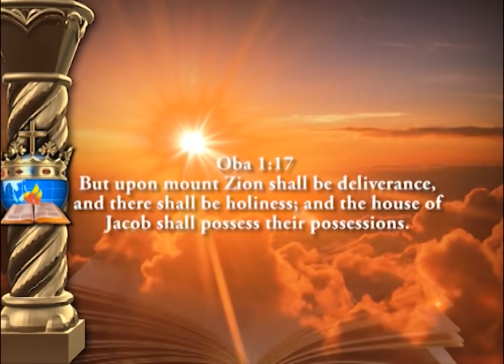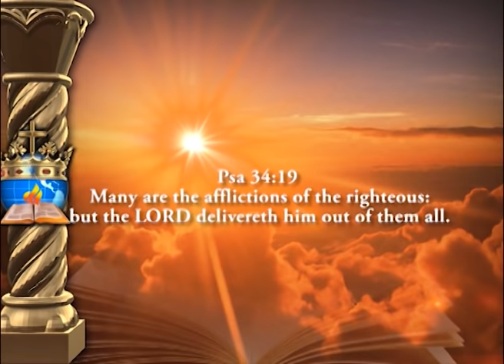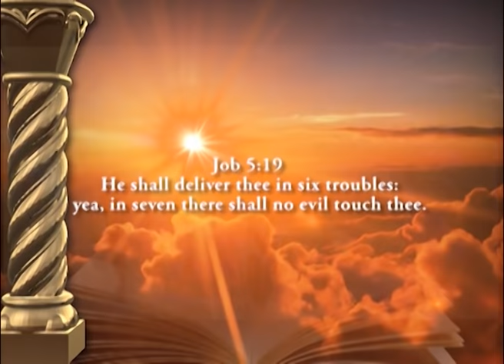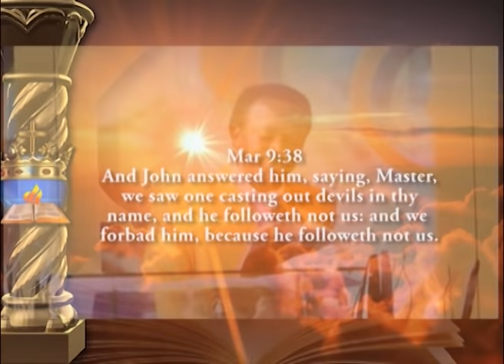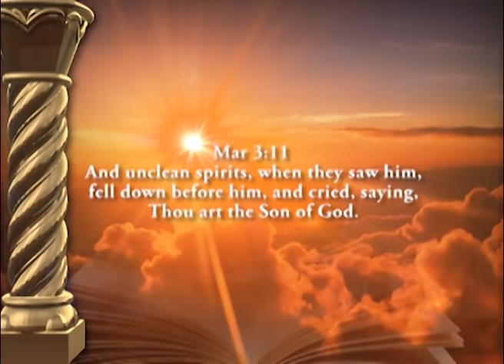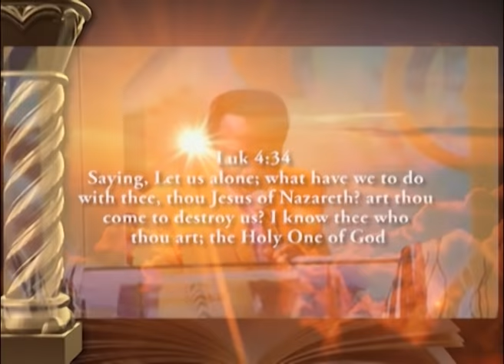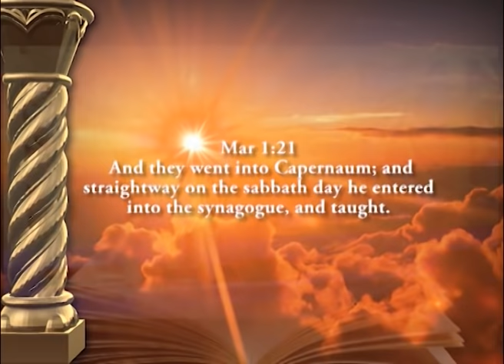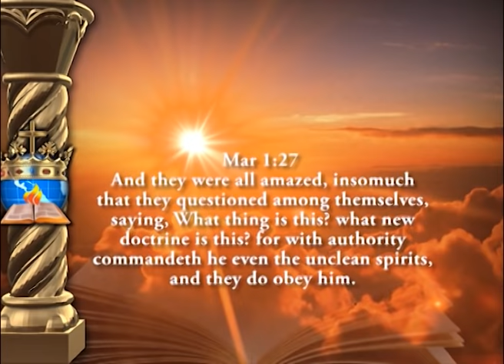ACTIVATING DELIVERANCE PROVISION